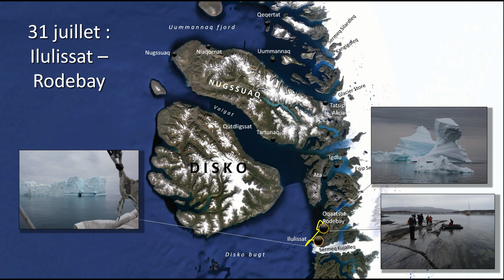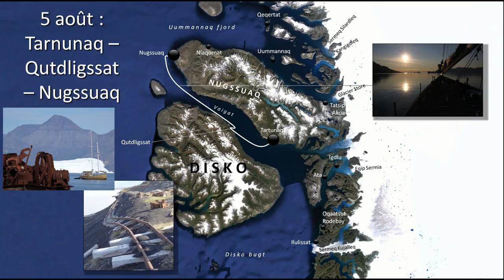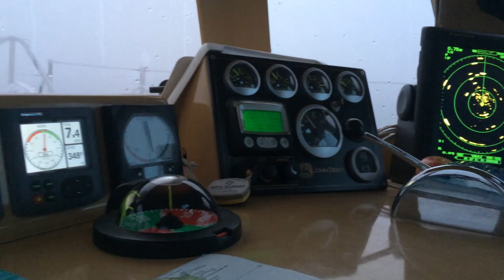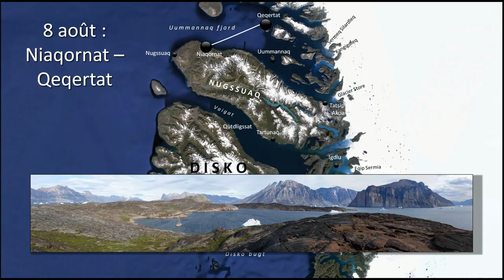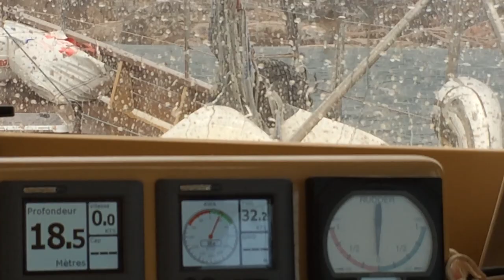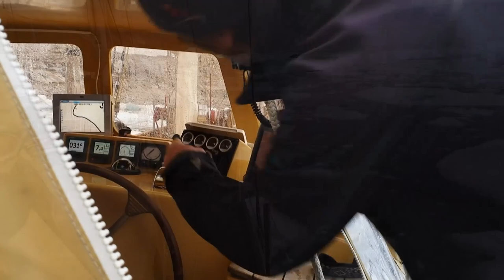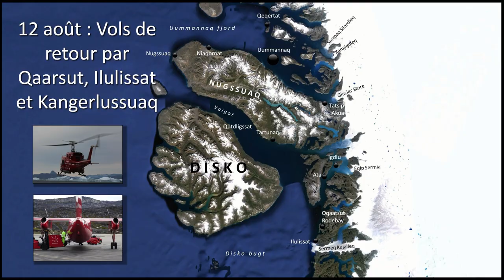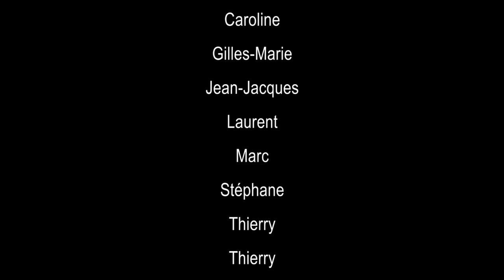Groenland aventure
Jean Jacques Audureau
Laurent Mialon
Thierry Bardoux
Caroline Concetti
Marc Jonckheere
Stephane Labussiere
Gilles-Marie
Thierry Graftiaux

La Louise - Bateau